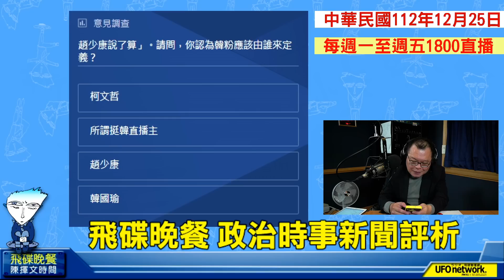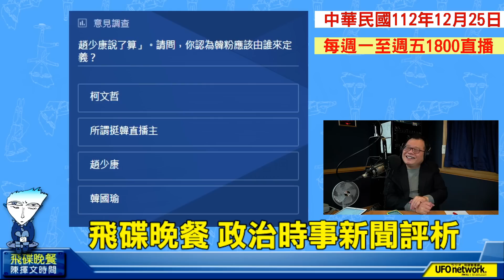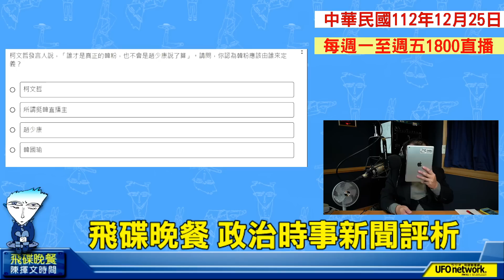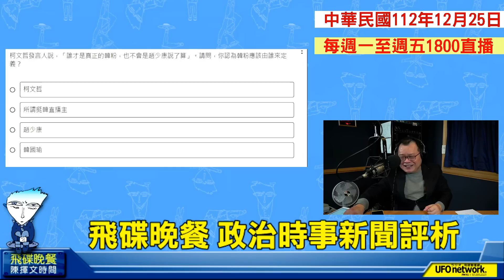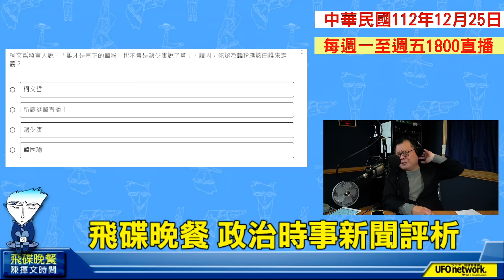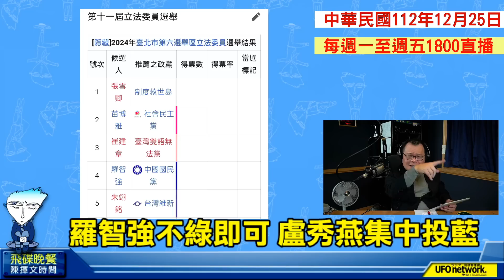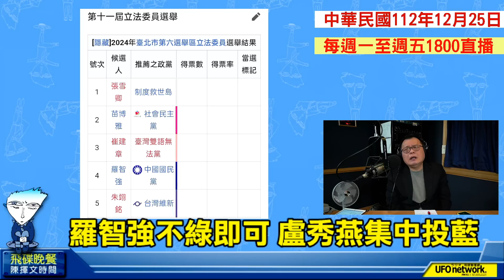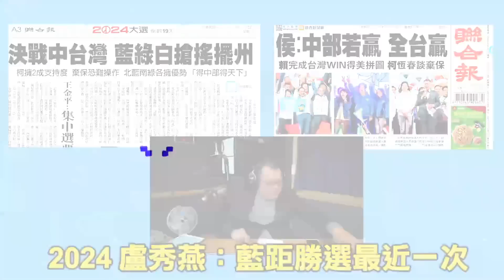'23.12.25【觀點│陳揮文時間】國民黨凱道造勢 景福門圍不起來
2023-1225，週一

本次飛碟小子片頭
影片製作：“邱士軒先生”
影片配樂：“BLUCOLh”創作歌曲『Bang Bang』